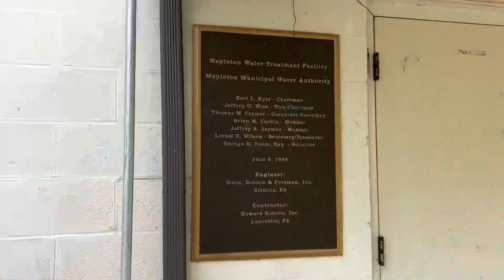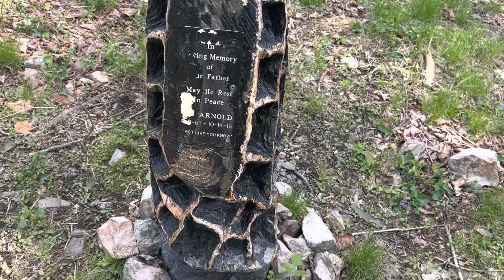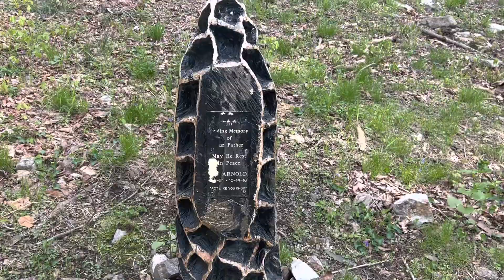South S.S.T. Throne Room Attempt #1 - DJI Mini 3 Drone Footage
First attempt, didn’t realize the approach would be 10m+. Will be back, S.S.T. is legitimate.